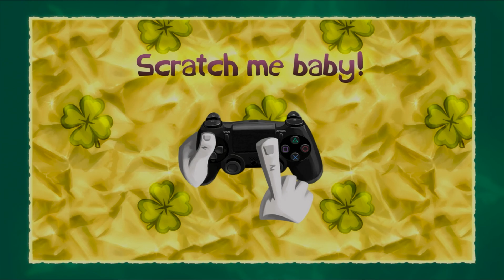RAYMAN LEGENDS: The complete walkthrough -PART 7- (FULL GAME)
Amazing adventure game, i really enjoyed it, hope u will too!

SOMETHING ABOUT THE GAME:

Rayman Legends is a platform video game developed by Ubisoft Montpellier and published by Ubisoft. It is the fifth main title in the Rayman series and the direct sequel to the 2011 game Rayman Origins. The game was released for Microsoft Windows, PlayStation 3, Xbox 360, Wii U, and PlayStation Vita platforms in August and September 2013. PlayStation 4 and Xbox One versions were released in February 2014,with a Stadia version released in November 2021. A Nintendo Switch port, titled Rayman Legends Definitive Edition, was released in North America, Europe and Australia on September 12, 2017.